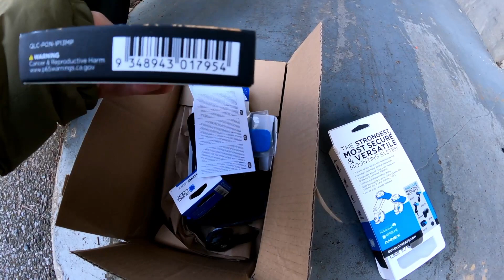人気のQUAD LOCKを海外サイトで安く購入したので付けてみました。[motovlog][HaeleyDavidson][IRON1200]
ブラックフライデーで30%OFFになっていたので、QUAD LOCKに替えてみました。
今回、海外サイトから購入したので、黒ベロを追加で注文。
これだけ揃えて、総額がびっくりの安さ。

Harley-Davidson IRON1200の走行中の映像や、撮影した写真を公開していきます。

もしよろしければ、TwitterやInstagramのフォローもお願いします。

【使用機材】
アクションカム：GoPro9
アクセサリー：メディアモジュラー

マイク：SONY ECM-C10